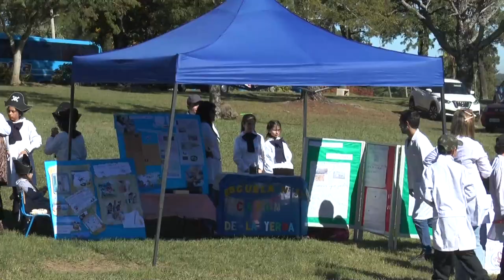Con la presencia de 350 niños se efectuó el Encuentro Reg. de Escuelas Rurales en Balneario Iporá